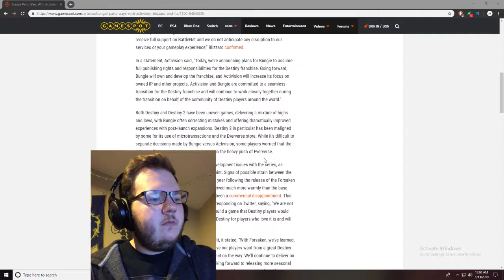Bungie Leaves Activision And Takes Destiny With Them!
Bungie Leaves Activision And Takes Destiny With Them! Fans around the world could not be more excited about this. I'll be honest to say that I have not kept up with the franchise for sake of the complete lack of content. I hope with this split Bungie will be able to do great things.

Give the video a like and a share if you enjoyed it! We appreciate your feedback!

We appreciate all forms of support that you all show us! Without you guys, none of this is possible. We hope to bring you the best content that we can create, so comment below and let us know if you have any recommendations on what you would like to see from our channel! video games